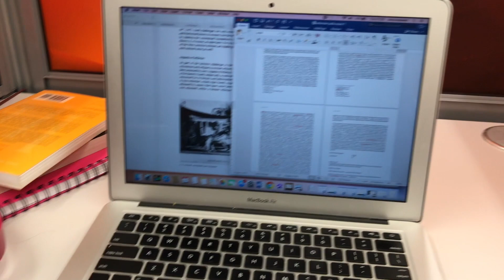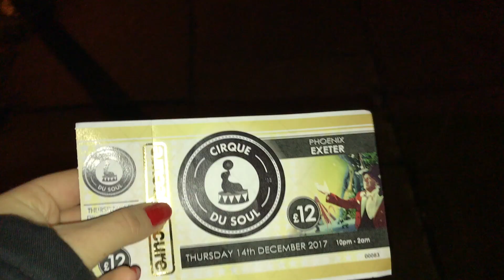EXETER UNI HIGHLIGHTS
Here's a vlog of lots of different footage I got in the first term of my third year at Exeter University!

Music from Soundcloud: sayonara - ocean jams, Summer Moments (Original Mix) - Del